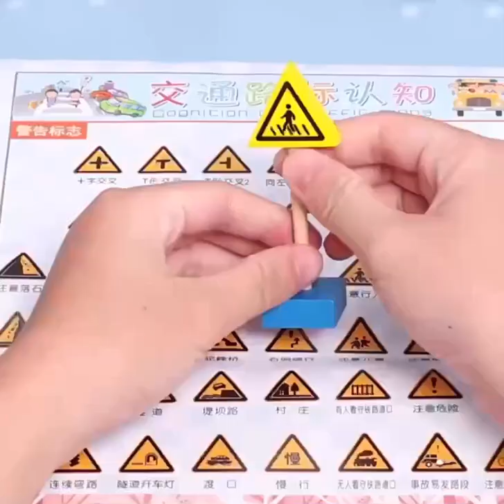Mainan edukasi mengenal rambu lalu lintas